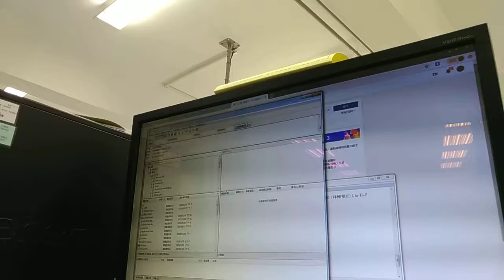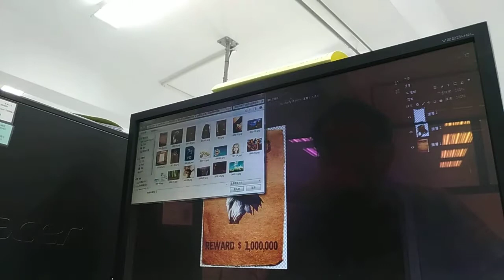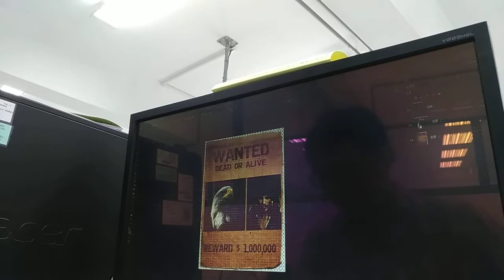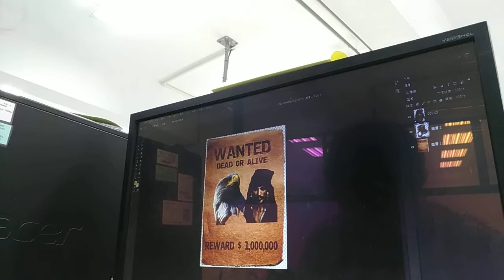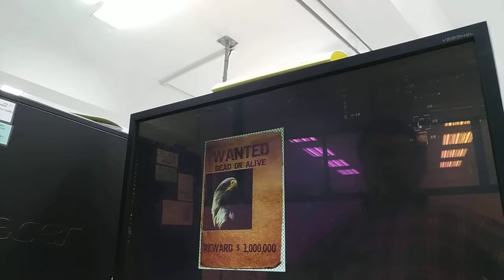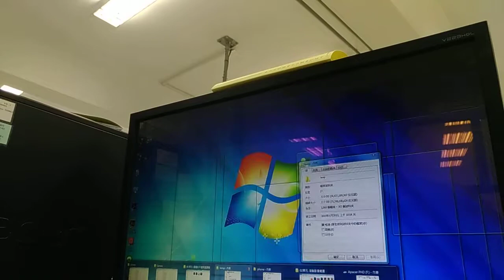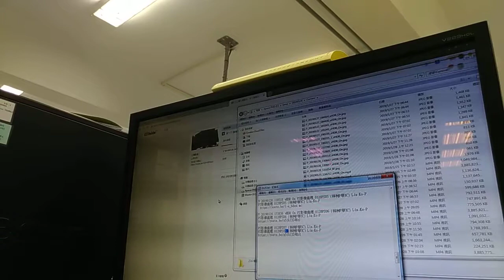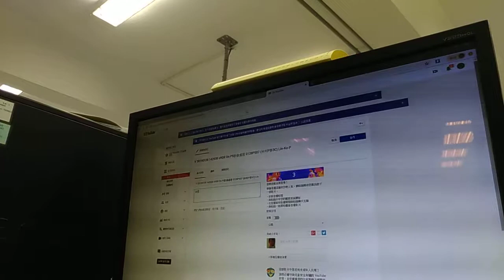V 20190128 153349 vHDR On PS影像處理 0128PS10 (林柯P學3C) Lin-Ko-P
PS影像處理 0128PS10 (林柯P學3C) Lin-Ko-P